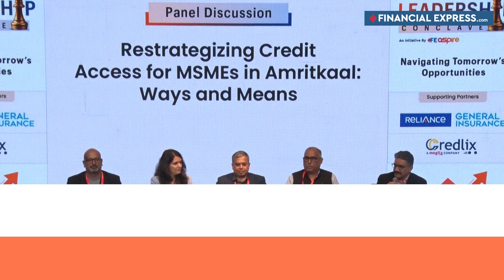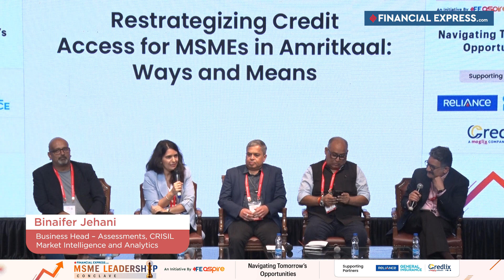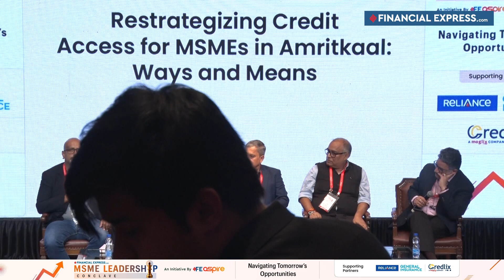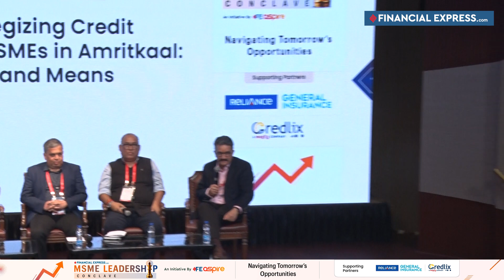Panel Discussion: Restrategizing Credit Access for MSMEs in 'Amritkaal' | MSME Leadership Conclave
Despite ongoing credit accessibility initiatives, there remains a significant need for innovative solutions to address the credit gap faced by MSMEs. As per the UK Sinha committee (constituted by RBI) report in 2019, the estimated MSME credit gap was between Rs 20-25 lakh crore. Importantly, NBFC loans to MSMEs were over 3X that of banks. In comparison to the 12.7 per cent and 12.4 per cent year-on-year (YoY) growth in MSME credit by banks as of March 2022 and March 2023, the credit growth by NBFCs to MSMEs stood at 21.2 per cent and 42.4 per cent respectively.

Amid this, the panel discusses how open networks such as the Account Aggregator (AA) framework, ONDC and OCEN can enable lenders with more streamlined credit access to MSMEs. Moreover, how can lenders and policymakers de-risk credit flow to the MSME sector for capital investment and set up unique policies to identify future growth opportunities for small businesses.

Speakers:

Binaifer Jehani, Business Head – Assessments, CRISIL Market Intelligence and Analytics
Prashant Muddu, Founder and CEO, Jocata
Raman Aggarwal, Director (Former Chairman), Finance Industry Development Council
Sandeep Varma, CEO, Credit Guarantee Trust for Micro and Small Enterprises (CGTMSE)
Roshun Povaiah, Editor, Financial Express Digital (Moderator)